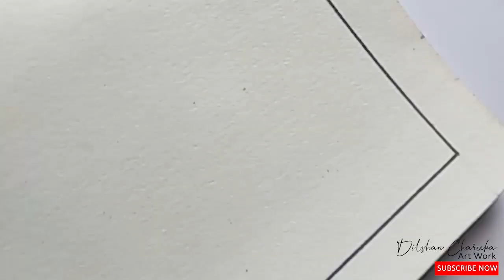Tusker Mandal Art Work